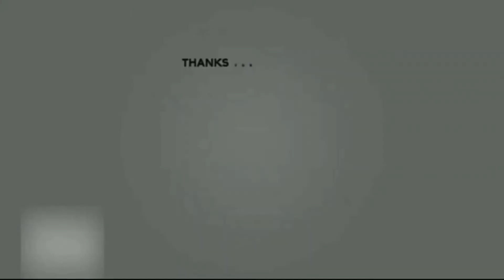Pertandingan Futsall Semi Final Gawang Musuh Bergetar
pertanding persahabatan memperingati hari K3 NASIONAL di PT.MEGHA ENERGI KHATULISTIWA.
pertandinga seru sampe penonton pun gergetan.